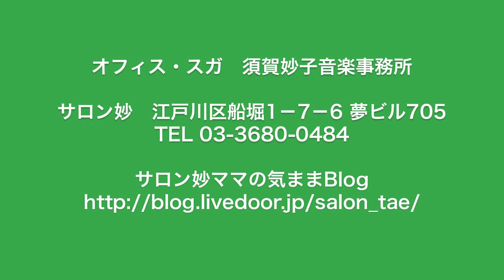絵と歌がお好きな方が集う サロン妙（江戸川区船堀）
楽しく歌え　陽気な仲間が集まる　サロン妙　の　妙子ママをお迎えして
お店に飾ってあるお気に入りの　木版画家　日下賢二　氏の　版画を
スタジオにお持ちいただきました　歌は、　シャンソン　の再会　です

都営線船堀（江戸川区）徒歩　駅1分　オフィススガ